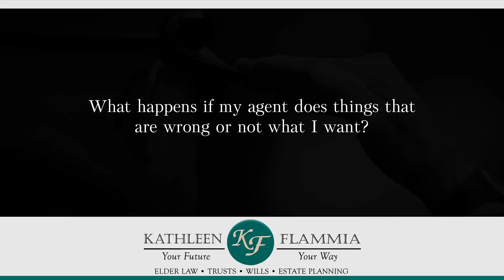What happens if my agent does things that are wrong or not what I want?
If your agent under a durable power of attorney does something that you consider to be wrong and it harms you, you can file a lawsuit against them for breach of fiduciary duty and you can recover any damages that you incurred. If your agent under a durable power of attorney does something that you don't want, you have the right to remedy that. You can make things be as you wish by carrying out your wishes. Just because you signed a power of attorney, doesn't mean that you're giving all your rights.

| Kathleen Flammia | Elder Law - Trusts - Wills - Estate Planning | Compassionate Counsel, Expert Advice | Orlando Elder Law Services | | 2707 W. Fairbanks Ave., Suite 110, Winter Park, Florida 32789